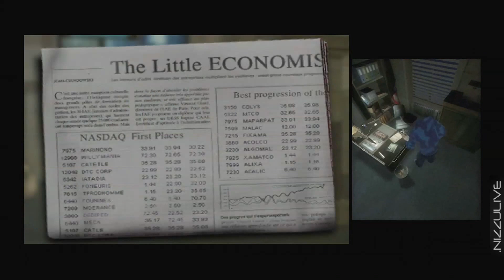Fahrenheit (Part 6 of 12) No Commentary Indigo Prophecy Walkthrough Gameplay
Part 6 (This part is a reupload. The original had a 5 minute section in it that wasn't edited properly and I felt it was necessary to fix it.)

Fahrenheit Let's Play part 1 no commentary
Fahrenheit Walkthrough part 1 no commentary
Fahrenheit Gameplay part 1 no commentary
Fahrenheit playthrough part 1 no commentary
Fahrenheit walkthrough part 1, today
Fahrenheit walkthrough part 1, this week
Fahrenheit Campaign part 1 no commentary

"Fahrenheit walkthrough part 1"
"Fahrenheit lets play part 1"
"Fahrenheit let's play part 1"
"Fahrenheit walkthrough"
"Fahrenheit playthrough"
"Fahrenheit gameplay"

final boss ending dialogue choices cutscenes no commentary playthrough lets play HD trailer

Fahrenheit, Indigo Prophecy in North America, is a cinematic interactive drama action-adventure video game developed by Quantic Dream (Heavy Rain, BEYOND Two Souls) and published by Atari for the PlayStation 2 and Xbox. The director's cut and uncut versions were later released for Microsoft Windows.
In this paranormal thriller, New York City is stunned by a series of mysterious murders that follow the same pattern: ordinary people become possessed and kill absolute strangers in public. The main characters of the story must uncover the supernatural forces behind these crimes.